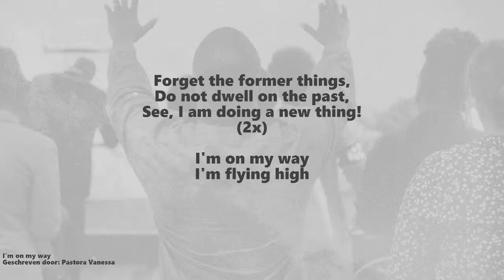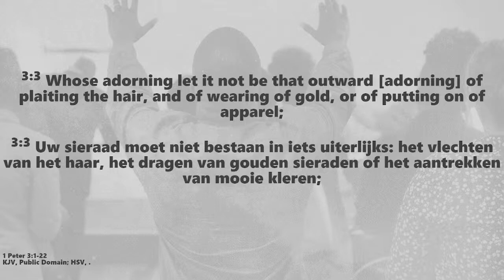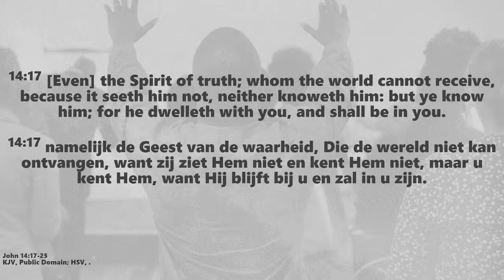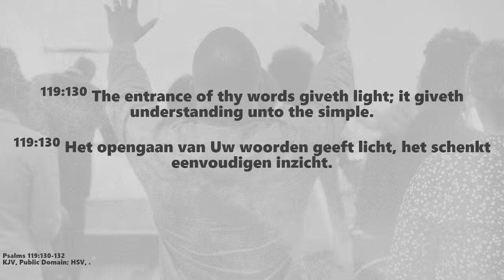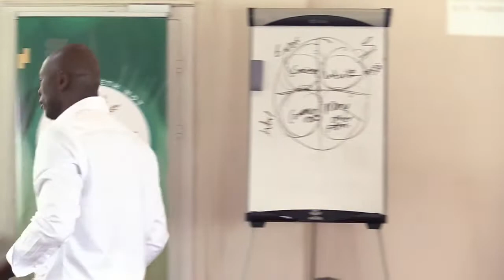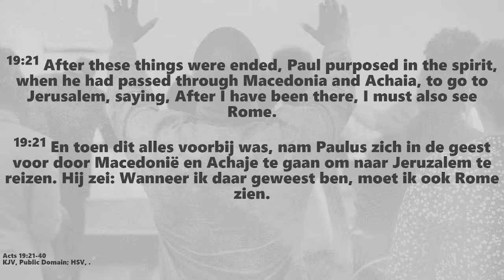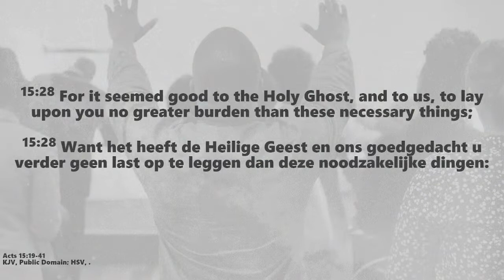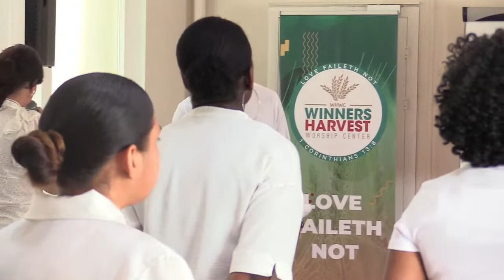How to understand the spirit | Fundamental Lesson (The spirit) | Rev. Jean-Pierre | 03/07/22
Fundamental Lesson || 03/07/22
“Study to show thyself approved” - 2 Tim 2:15 (KJV) Thank you for joining our Sunday Fundamental lessons. These teachings are focused on laying the fundaments of the Word. So grab your pen and paper and join us on this biblical journey.

The teaching you are currently watching: The Spirit | How to understand the spirit